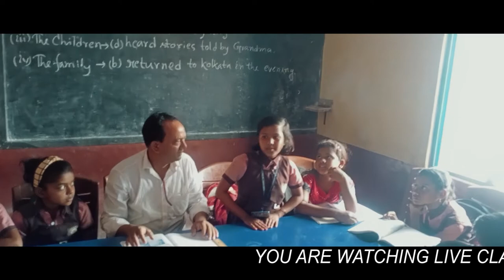LIVE CLASS#PORIBES#JIB O JOR# PORIBESER UPADAN.CLASS IV.ENVIRONMENTALSTUDIES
entertainment video,cover song video,wedding videography.filmimg video,training video.EDUCATIONAL VIDEO